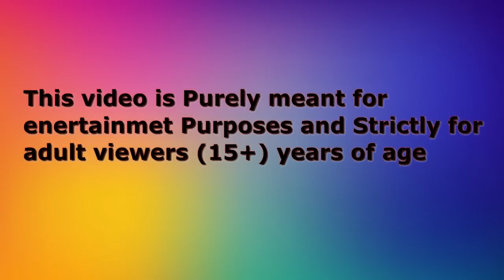कार्टून | Birds Chidiya Kartoon Jungle | Tuni Kauwa wala Cartoon | Hindi Kahani